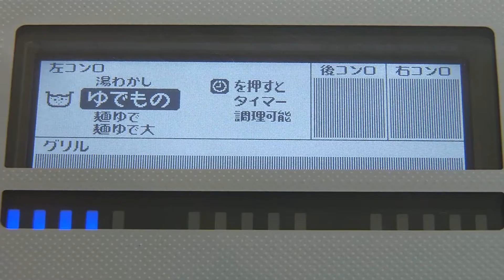味噌だれで食べるさっぱり冷しゃぶサラダ(2015年7月1日放送)